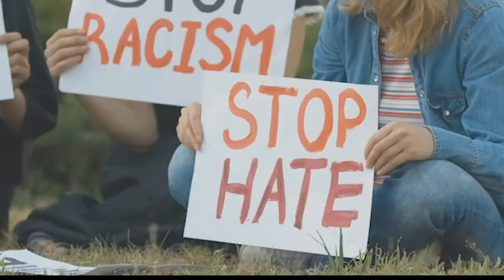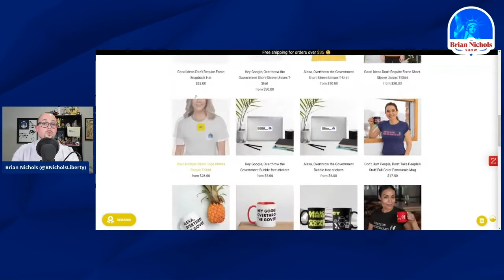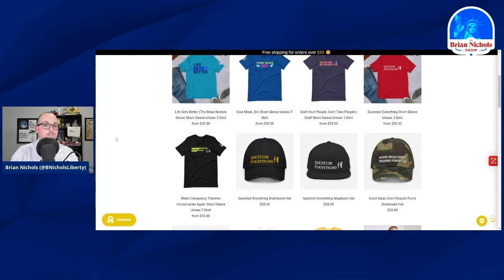254: Angela McArdle - Who's the LP's Target Market?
Who's our market when we're trying to SellLiberty? Who should the Libertarian Party be focusing their time and energy on attracting?

LP Chair candidate Angela McArdle returns to the program and gives her thoughts as to who libertarians should be targeting, plus why she believes the Mises Caucus within the Libertarian Party is best suited to reach those within our target market.

We're all tired of the partisan politics. It's exhausting hearing the news with their blatant bias and narrative.

People are looking for solutions to the problems they see in the world.
Where to turn?

At The Brian Nichols Show, we're solving those problems by interviewing noted entrepreneurs, elected officials, business executives, economists, and more by offering practical, liberty-based solutions; not rhetoric.

As a sales and marketing executive in the greater telecommunications/cybersecurity sector, I've spent years working with C-Level executives to help them "future-proof" their company's infrastructure for an uncertain future. And at The Brian Nichols Show, I’m taking that industry experiencing and bringing it to the liberty movement.

At The Brian Nichols Show, instead of focusing on libertarians being right, we’re teaching the basic fundamentals of sales and their application in the world of politics, teaching you how to ask better questions to help change people’s minds.

So, you ready to help change the world?
Welcome to The Brian Nichols Show.

Part of the We Are Libertarians Network